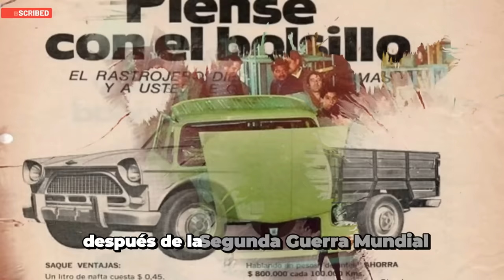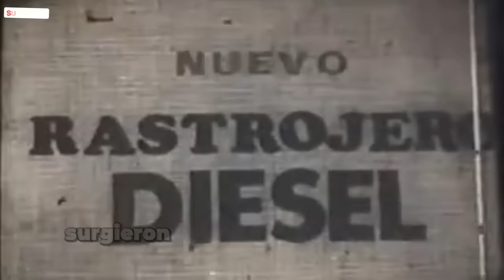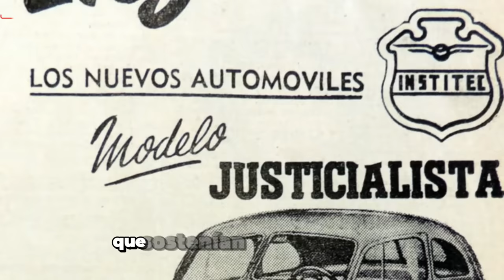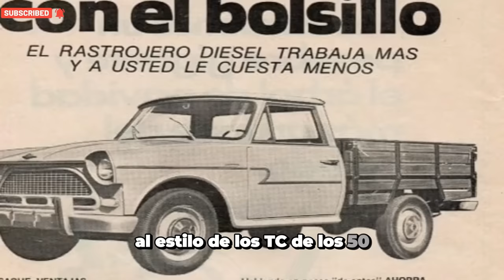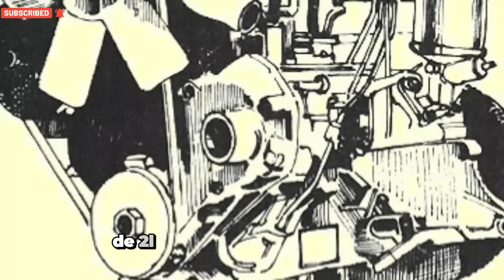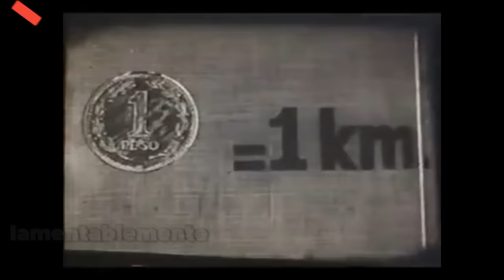IMPOSIBLE DE ROMPER ~ RASTROJERO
Rastrojero
historia del rastrojero

Créditos de la historia: La Nación
Créditos de los videos : @dariorosa / @elgalpondelrastrojero